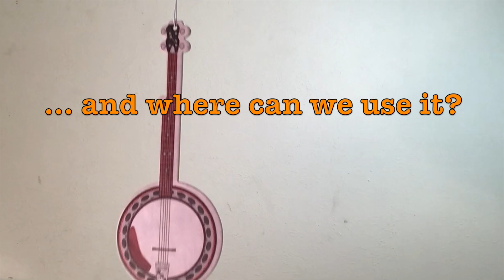Understanding The Banjo Bounce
A concise explanation of the Banjo Bounce (aka Shuffle) with tab examples. Learn what it is, how to do it and where to use it.

Support to help cover the time it takes to put these videos together is greatly appreciated!